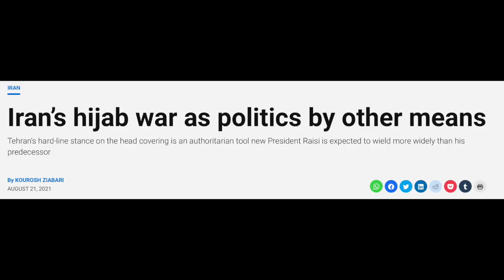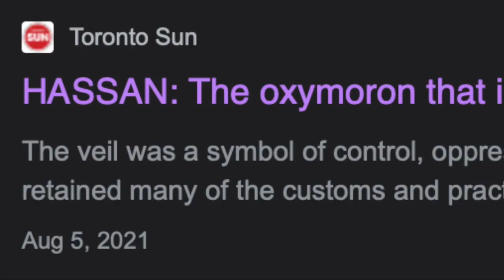Lana Wilson - Fashion in History and Film Midterm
Headscarves
Cinematography by Bryan Chacon
FEATURED SONG: "Kill Kill" by Lana Del Rey (unreleased)
Filmed in Sheepshead Bay, Brooklyn NY